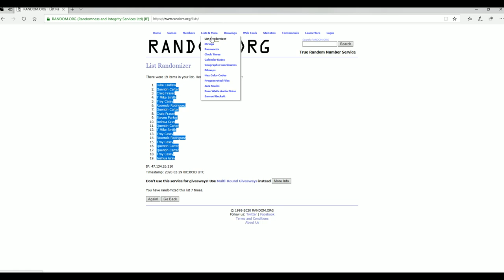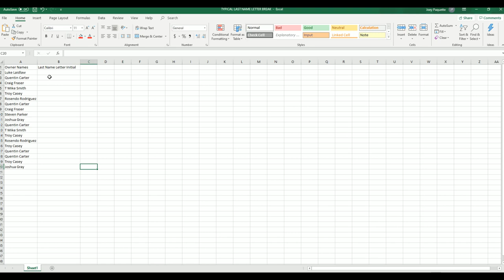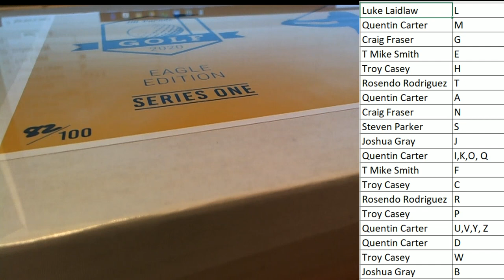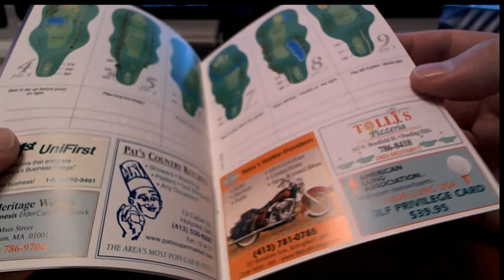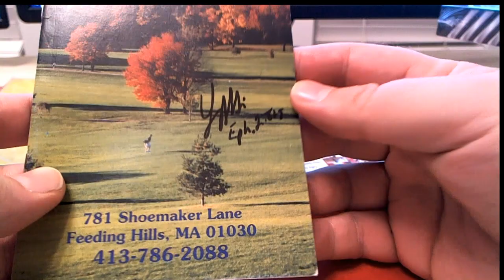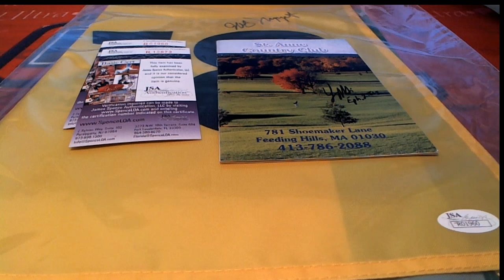2020 Hit Parade Autographed Golf EAGLE Edition ID 20EAGLEEDITION102